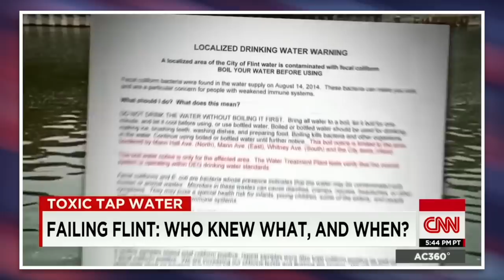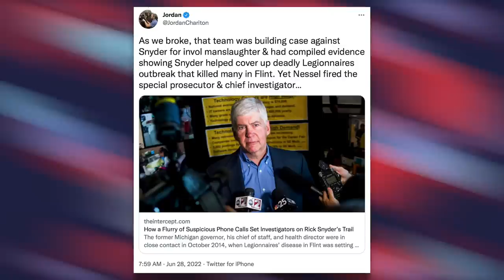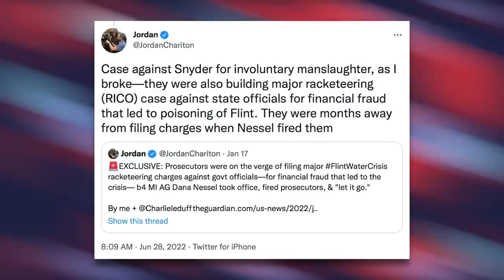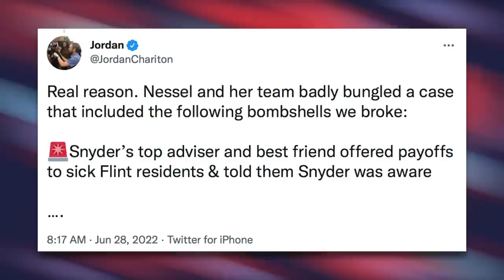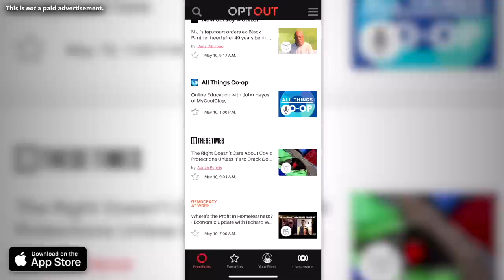Charges Against Republican Governor Who Caused Flint's Water Crisis Dismissed